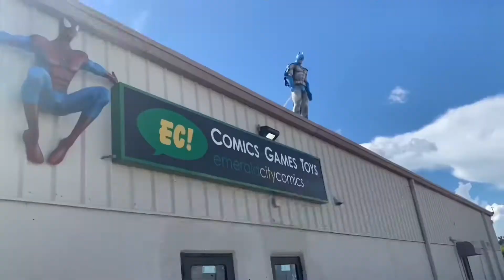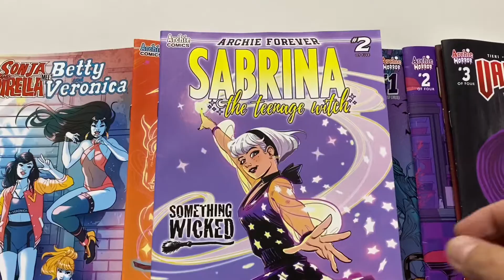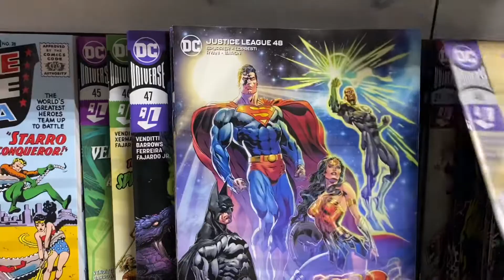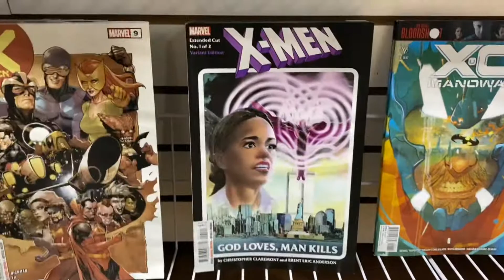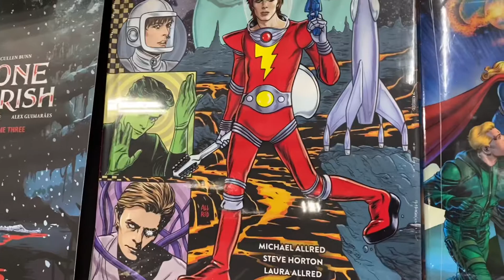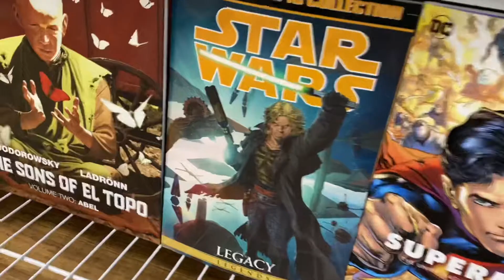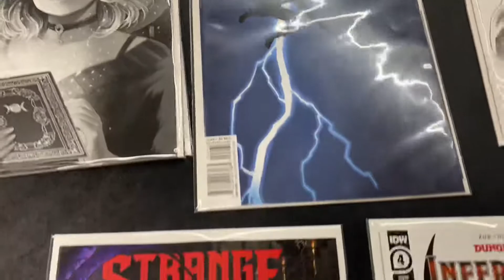NEW COMICS PREVIEW for JULY 8th 2020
We’ve got quite the full week of comics this week! Marvel, DC, and tons of indie goodness! Plus, Frank & Adrian talk about movies and video games and yes, even the Black Death. YEAHHHH BOIIIIII

Frank & Adrian preview some of the new comics and books hitting the shelves at Emerald City Comics this Wednesday!!! What are YOU looking forward to???

New Comic Book Day every single Wednesday at Emerald City Comics 😎